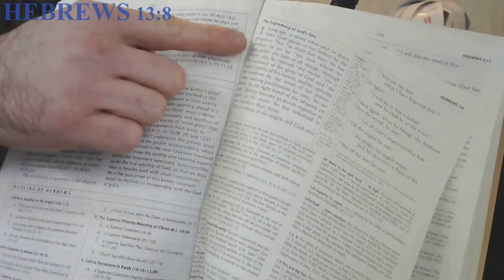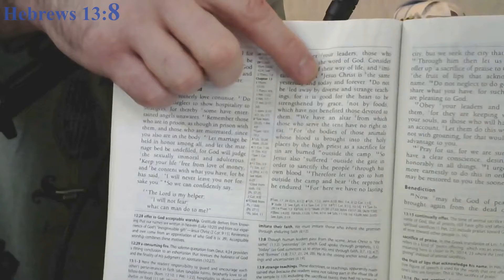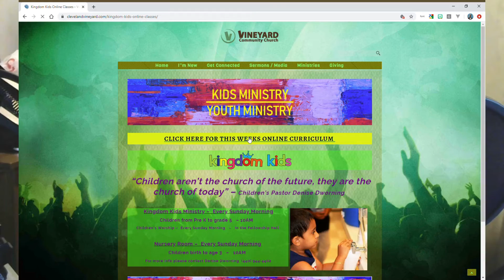"I AM" The Bread Of Life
After Jesus fed the 5,000, he told the people “I AM the Bread of Life.” Just as we need to eat food for our physical health, we need Jesus for our spiritual health.